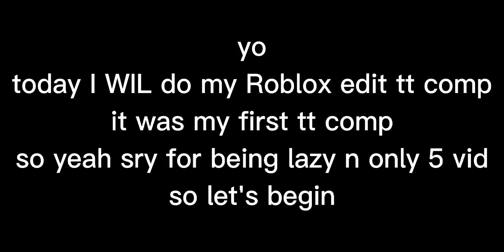my Roblox edit tt comp#1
sry for low quality (AGAIN🗿)n dis song is not mine but Al vids r mine

bye im lazy